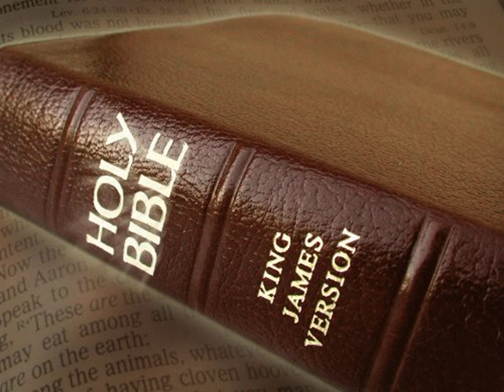King James Version Bible Audiobook Book of Numbers Chapter 01